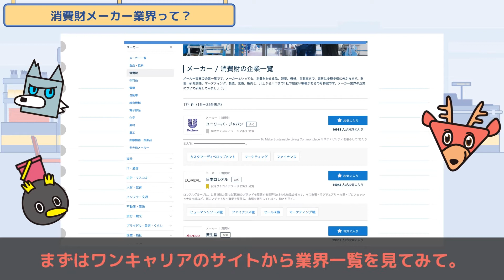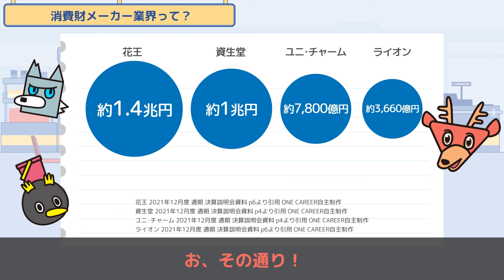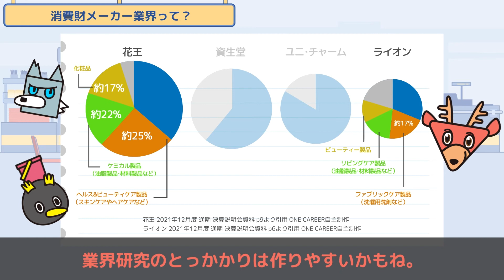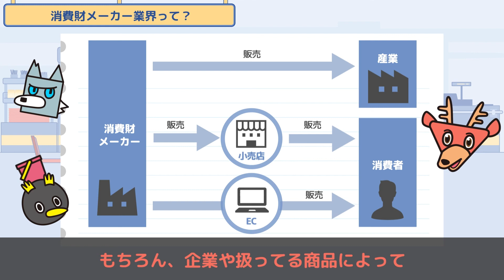消費財メーカーの特徴を簡単解説 - 業界研究 / 消費財メーカー vol.1 -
▼目次
0:38 消費財メーカーにはどんな企業があるの？
1:29 「消費財」って何？
1:46 消費財メーカーの特徴を売上で見てみよう！
3:04 誰に消費財メーカーは誰に販売しているの？

※動画の続き「海外向けの戦略」はアプリからご視聴ください。

◼︎◻︎◼︎◻︎◼︎◻︎続きはアプリから◼︎◻︎◼︎◻︎◼︎◻︎

▼アプリでの視聴はこちらから！

◼︎◻︎◼︎◻︎◼︎◻︎就活のお悩み解決番組◼︎◻︎◼︎◻︎◼︎◻︎

◼︎◻︎◼︎◻︎◼︎◻︎ESの過去の事例や対策記事を見る◼︎◻︎◼︎◻︎◼︎◻︎
【選考通過者の事例と対策法がまるわかり！】ES・体験談：